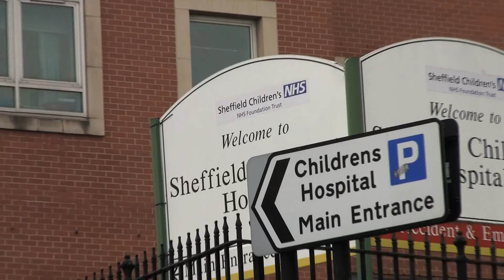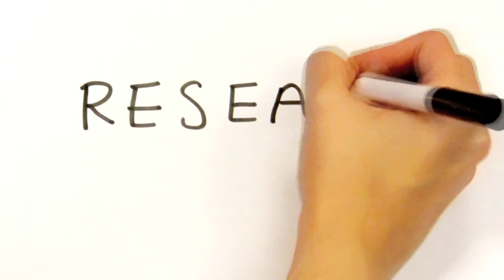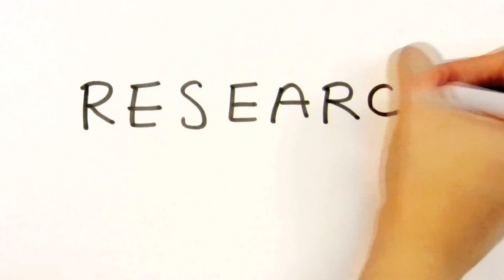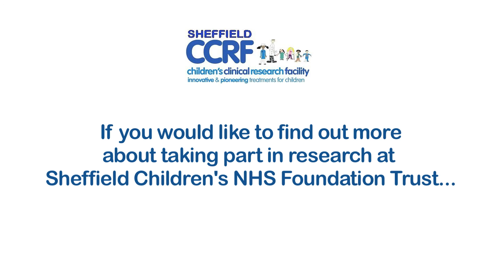R is for Research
A video for the NIHR new media competition 2012 to inspire and encourage children and families to get involved with research at Sheffield Children's NHS Foundation Trust!